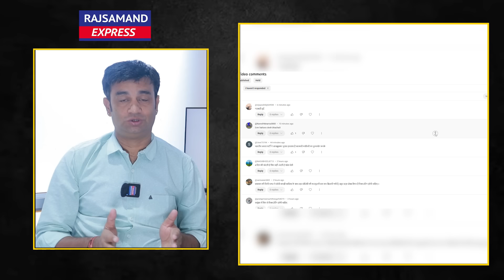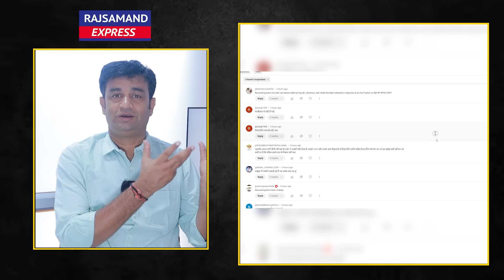क्या सलूम्बर में फिर होगी गणना रौत बोले दौसा में हुई तो सलूम्बर में क्यों नही Rajasthan By Election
क्या सलूम्बर में फिर होगी गणना ? रौत बोले दौसा में हुई तो सलूम्बर में क्यों नही ? | Rajasthan By Election Result Analysis 2024 | Rajkumar Roat | Bap Party | Salumber  Election Result  ||

सलूम्बर में जबरदस्त चुनावी मुकाबला  | बीएपी बनाम भाजपा की जंग आखिरी दौर तक

Video 001
सलूम्बर में भाजपा ने लगाई ताकत, कौन जीतेगा सलूम्बर ? | Rajasthan By Elelction Salumber Vidhansabha | Election 2024 ||

सलूम्बर विधानसभा के नतीजे ,
सलूम्बर विधानसभा उपचुनाव के नतीजे,
सलूम्बर विधानसभा की खबरें बाप पार्टी ,
सलूम्बर विधानसभा में बाप उमीदवार जीतू कटारा सराड़ा- सलूंबर ,
जीतू कटारा सराड़ा- सलूंबर विधानसभा
जीतू कटारा बाप पार्टी
जीतू कटारा सलूंबर विधानसभा बाप पार्टी
राजकुमार रोत
सलूम्बर विधानसभा में कांग्रेस उमेदवार,
राजस्थान उपचुनाव 2024 की खबरें,
राजस्थान उपचुनाव की न्यूज़,
राजस्थान उपचुनाव सलूम्बर विधानसभा की खबरे,

Support Rajsamand Express Us:
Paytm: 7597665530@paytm